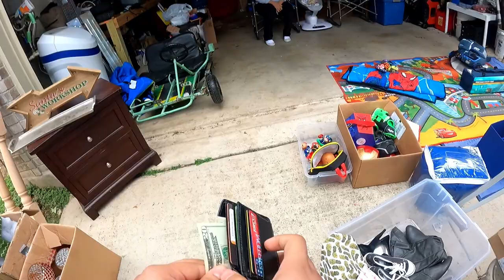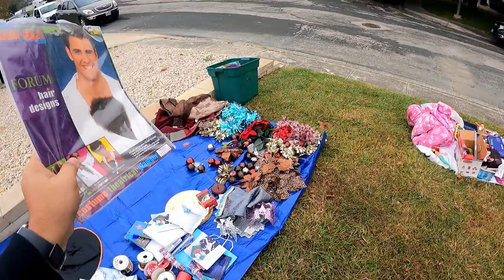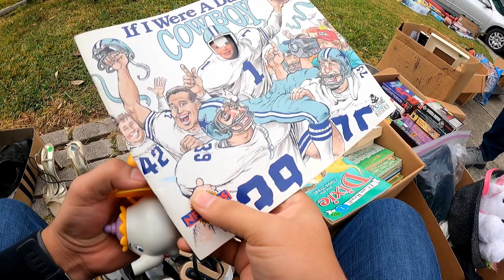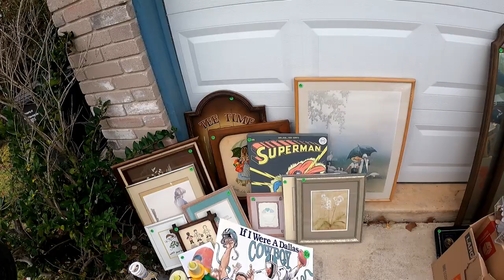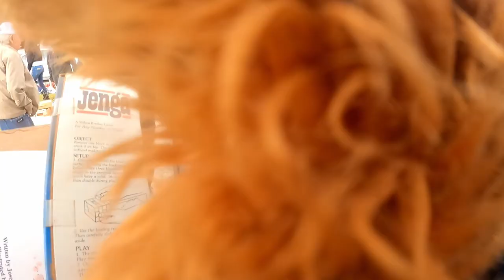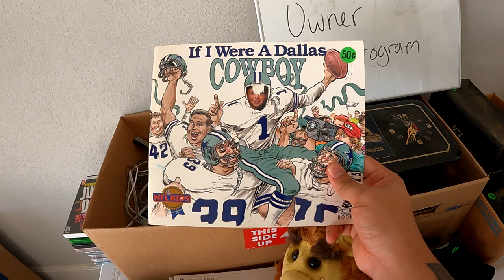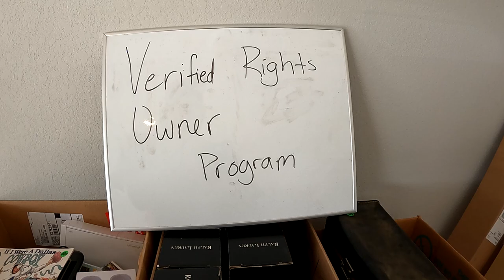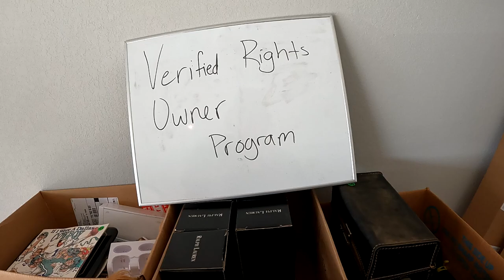What is a VeRO? What is a VeRO on eBay? | $10 Video Game Haul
Hi Everyone!

Thank you for your patience. My editor has moved on to other projects so I knocked this one out myself as a learning experience. No fancy edits. Just the basics. I hope you enjoy what we found!